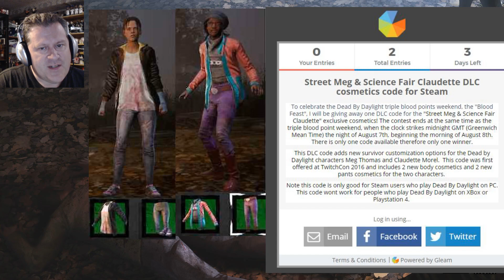Dead By Daylight| Blood Feast Street Meg & SF Claudette contest!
Say goodbye to the black bars on my videos.  My son wanted to go to the casino for his birthday so we went.  He won money, I won money, my inlaws won money!  Is the casino always like this?  You just show up and take home money? Anyway, Esther said I could spend my winnings on new monitors, so I have finally entered the world of HD monitors.  The display and playing the game on it looks great.  :)

It's the Summer Blood Feast triple blood points weekend on Dead By Daylight!  Let's get out there and grind!  Also at stake are the three anniversary items in our blood webs.  If we can reach the goal of 150 billion blood points together, we will get to keep the anniversary items like the Survivor Pudding, the Bloody Party Streamers, and the Escape Cake in our blood webs for another month.  Console users have never had these items available to them, so they will get them for the first time if we can do it.

Check on the community events blood points counter. Will we fill the bucket of blood up to 150 billion points?

To do my part to celebrate the Summer Blood Feast, I'm holding a giveaway for a "Street Meg and Science Fair Claudette" DLC cosmetic code, previously given out at TwithCon in 2016.  This code was given to my by one of my Steam friends and in the giving spirit I'm passing it on to one of you with this contest.  Here's the link for the contest.

Please note that this code will only work for people who play Dead By Daylight on PC through Steam.  It won't work for those who play the XBox or Playstation console version of the game.

Contest ends when the Blood Feast ends! Good luck to you in the contest! :)